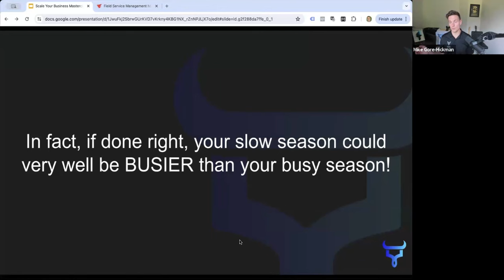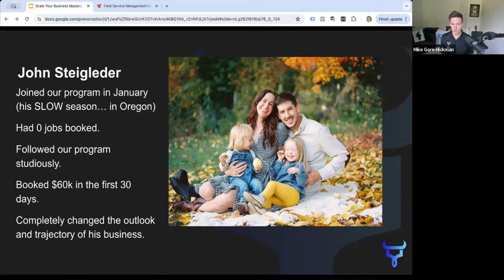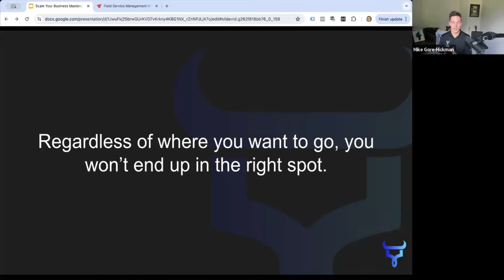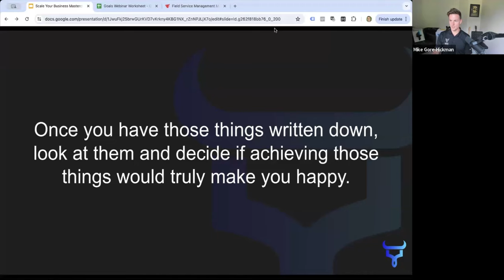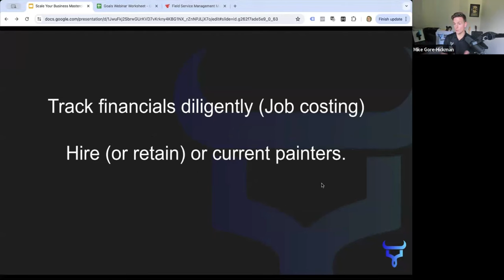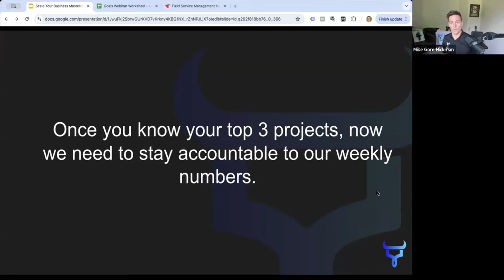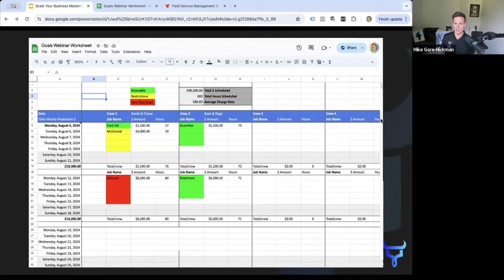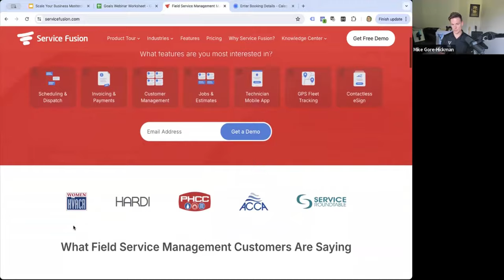Painter Growth x Service Fusion Masterclass: How To Smash Your ''Slow'' Season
Today I'm sharing with you a private Masterclass I presented in collaboration with Service Fusion.

Tune in to discover actionable strategies to transform your winter months from a slow period into a profitable season.

Ready to really grow? Schedule a meeting now with my team: ⁠⁠

Learn how to grow your painting company NOW: ⁠⁠⁠⁠go.paintergrowth.com?el=podcast⁠⁠⁠ ⁠